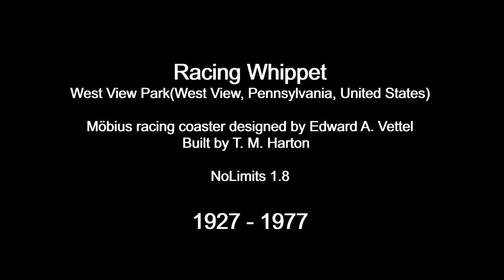Racing Whippet (NoLimits 1.8) (West View Park)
Racing Whippet
West View Park (West View, Pennsylvania, United States)

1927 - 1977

Möbius racing coaster designed by Edward A. Vettel and built by T. M. Harton.